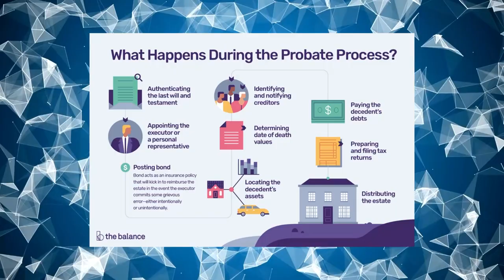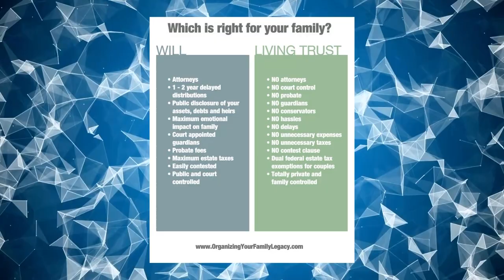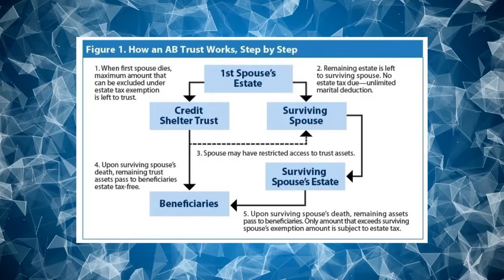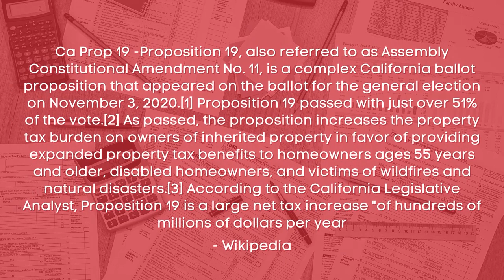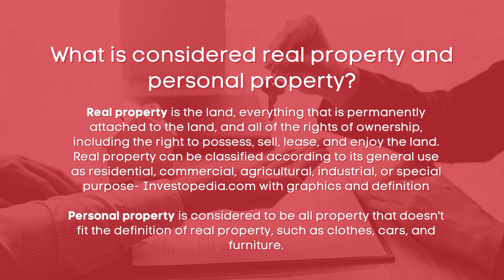Estate Planning 101 with Grace Lou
Learn Estate Planning 101 with Grace Lou. As an Estate Attorney, Grace Lou has spent years crafting estate plans for her clients so that they may transfer their assets onto their loved ones. She started a website called Gracenotes to build a safe place where legacy makers can privately store their life notes or share them with their loved ones or the rest of the Gracenotes community.

Click on this link and we’ll send you an invitation on messenger to be part of our mailing list and be the first to hear about Dreamers to Leaders Podcast new episodes